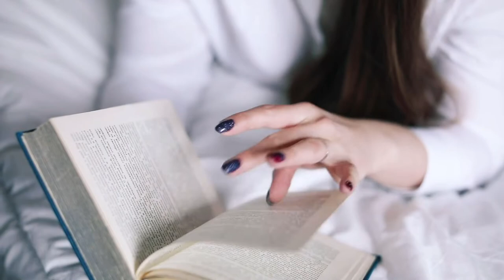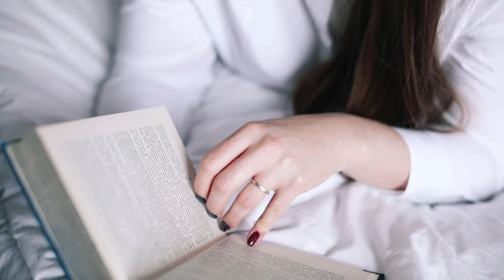Musique de lecture piano - Prendre l'habitude de lire 15 minutes par jour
Ecoutez cette musique de lecture piano pour prendre l'habitude de lire 15 minutes par jour et mettre en place une nouvelle habitude pour changer de vie.

Lire tous les jours sur un sujet qui vous passionne ou pour développer vos compétences, votre développement personnel ou votre spiritualité vous permettra de lire environ un livre par mois.
La lecture quotidienne fait partie des habitudes des gens qui réussissent et des bons conseils pour la vie.
Ces produits pourraient vous intéresser:

🎁 KUBE: la seule box livres personnalisée qui contient des livres choisis sur-mesure pour chaque lecteur par un libraire indépendant ainsi que des surprises.

📚 Le livre de Mohamed Koussa, Champion du Monde de lecture rapide:
La lecture rapide : savoir se concentrer, gagner en efficacité

🛋️ Coussin de lecture

👓 Support de lecture ergonomique pliable et portable

🌿 Pukka Coffret infusions bio, idée cadeau, sélection relax de 5 infusions biologiques et ayurvédiques issus du commerce équitable, 100% bio

😊 Fauteuil Suspendu d'Intérieur & d'Extérieur pour Se Balancer & Se Détendre

🪔 Diffuseurs d'Huiles Essentielles motif arbre de vie,Silencieux, Humidificateur,Minuterie et Arrêt Automatique, sans eau, 7 couleurs changeants

🦶 Masseur de Pieds Shiatsu avec chaleur idéal pour vos séances de lecture relaxante, nœuds de massage flexibles pour toutes les tailles de pieds, chauffe-pieds, appareil de massage pieds électrique soulageant les douleurs
Crédit Musique
Licence Epidemicsounds
Flirting at the Masquerade - Franz Gordon
Hillside - Trevor Kowalsk
Prelude In C Major (BWV 846) (Piano Version) - Traditional
She Folded a Paper Plane - Franz Gordon
The Garden's Light - Trevor Kowalski